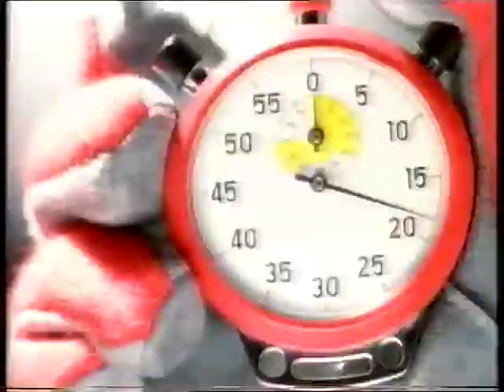ITV Continuity - F1 Special 1997 - Hungary